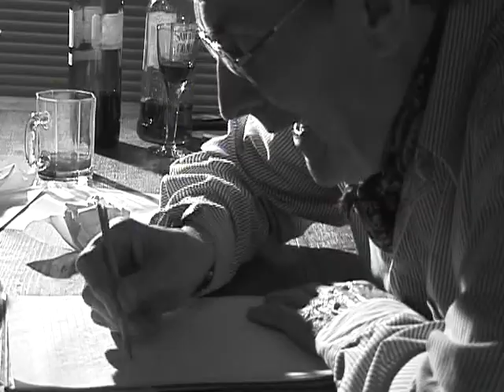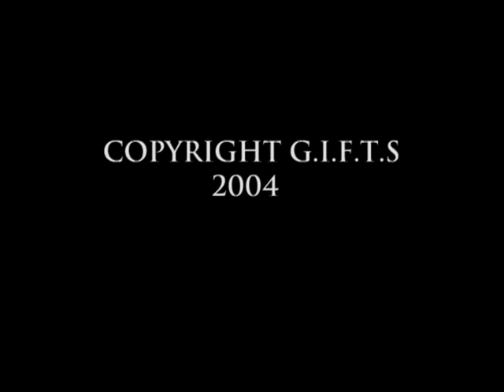The Process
Produced at the Gulf Islands Film and Television School during the Youth Media Intensive Program (March 14-20, 2004) by Ezra Gray, Jess Campbell, Ivy Runnings, and John Aaron Larsen

 The Process follows the struggle of an old poet. The message he feels he needs to express is what drives him through a metaphorical forest. A forest filled with angst and pain; the price of sincere expression.